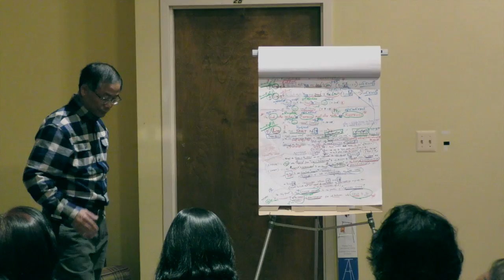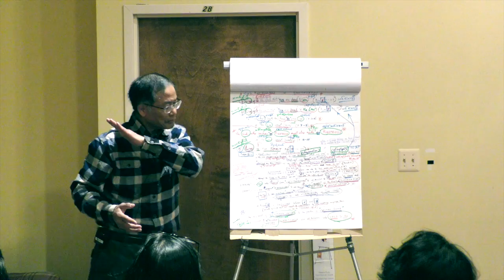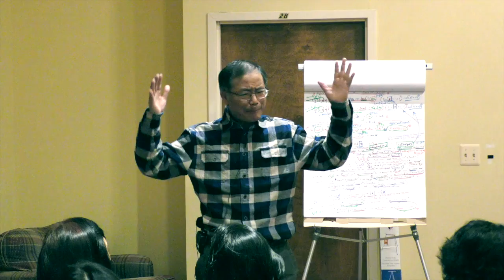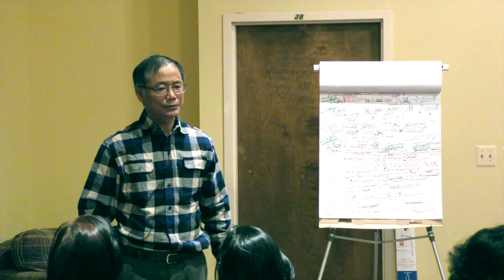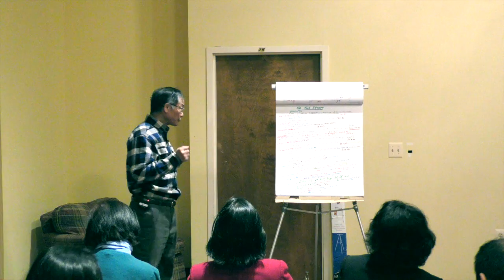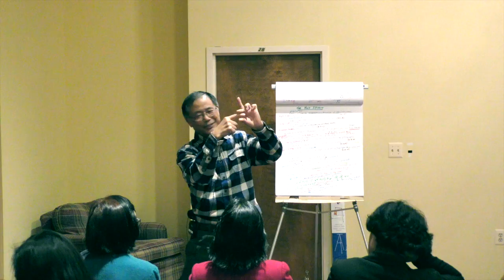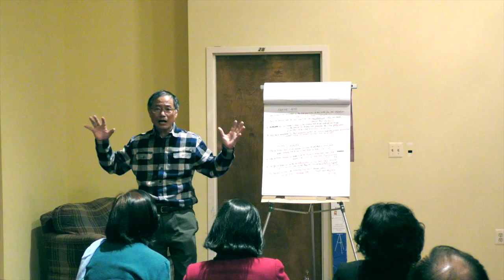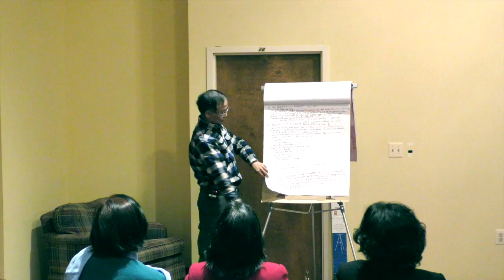Sanctification Process By U Thang Bur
GBCA Bible Study
January 31, 2016.
Frederick MD, USA.